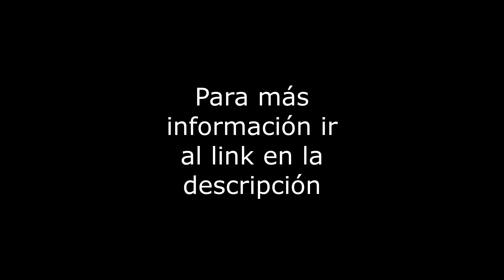Amores 32 - Venta Depto - Col. Del Valle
Departamento de 85m2 sobre la calle de Amores con balcón de 10m2. Con 2 recámaras, 2 baños, 2 lugares de estacionamiento en línea de 2, área de lavado integrada, depto. interior, en 2do piso, en excelente estado de conservación. El edificio tiene 2 años, con vigilancia 24 horas, elevador, Roof G. Común, salon de eventos, gimnasio, cuota de mantenimiento de $2,350. Vías de comunicación: Av. Cuauhtémoc, Viaducto, Av. Coyoacán. Servicios cercanos: Metro Etiopía, Parque Delta. Se aceptan créditos.